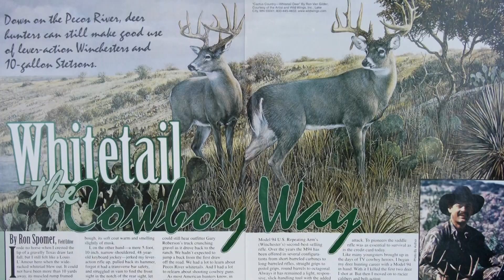A Giant Nebraska Whitetail Buck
Ron Spomer hunts the Nebraska sand hills where giant mule deer and whitetail bucks roam free.